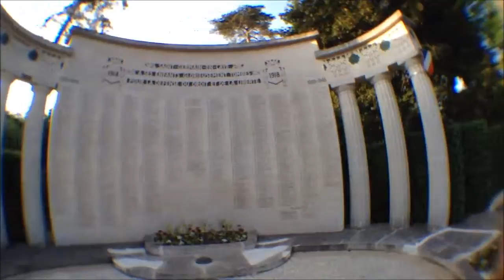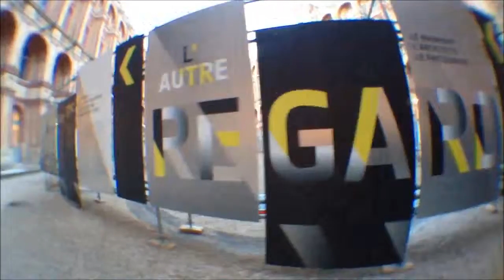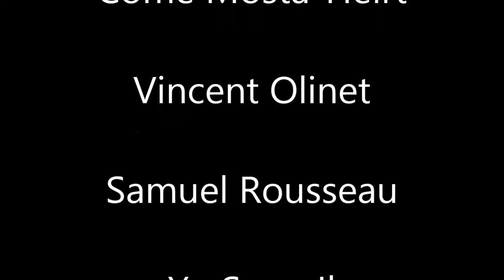Le Nôtre à Saint-Germain-en-Laye, Les Nouvelles folies françaises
Exposition Les Nouvelles folies françaises, du 26 juin au 14 octobre 2013.
Dans le cadre de l'année Le Nôtre 400e anniversaire de sa naissance
27 artistes exposés:
Lee Bae
Pascal Bernier
Marc Boulet  & Lin Yu
Céleste Boursier-Mougenot
Loris Cecchini
Hervé Di Rosa
Pascal Dombis  & Gil Percal
Joël Ducorroy
Jan Fabre
Jean-Pierre Formica
Dario Ghibaudo
Rainer Gross
Fabrice Langlade
Wesley Meuris
Côme Mosta-Heirt
Vincent Olinet
Samuel Rousseau
Yu Sung Il
Pascale-Marthine Tayou
Valentin Van der Meulen
Jan Van Oost
Bob Verschueren
Joachim Van Den Hurk
Moo Chew Wong